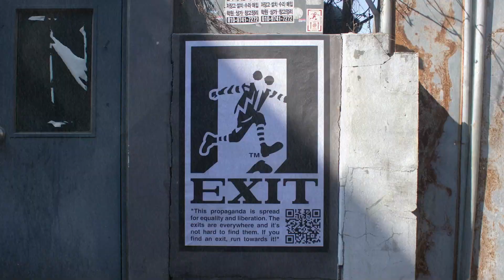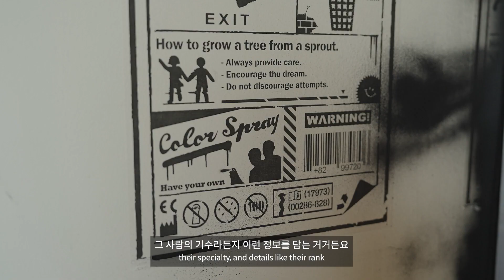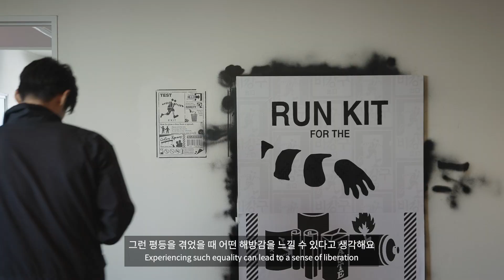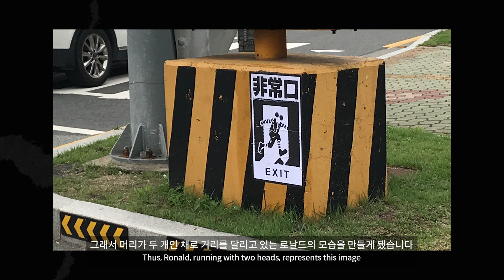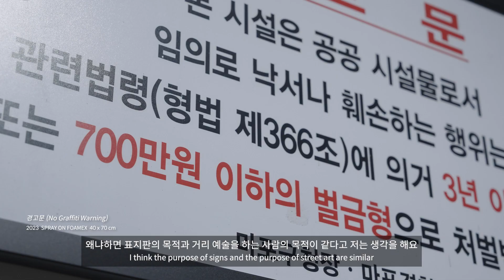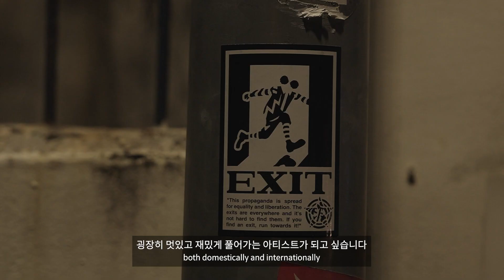더즈니 Doezny: Exit to Street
Doezny's Solo Exhibition Exit to Street at BHAK